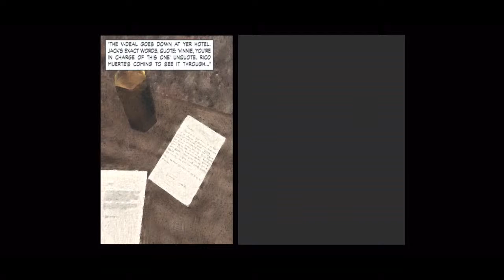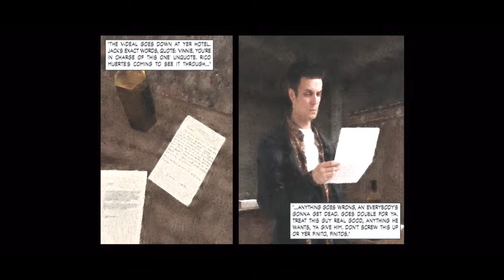MAX PAYNE A CLASSIC GAME FROM 2001 (LIVE GAMEPLAY NO MIC)